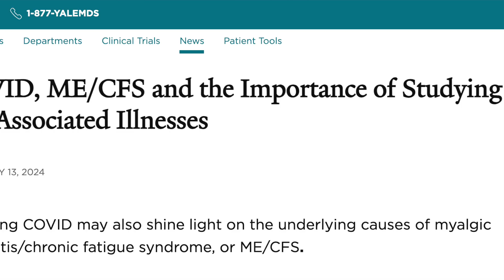🚨 ME/CFS: News & Updates 🚨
Links to the Articles mentioned in the video.